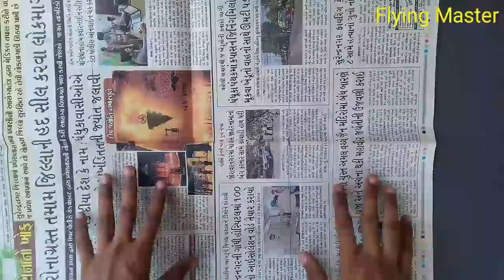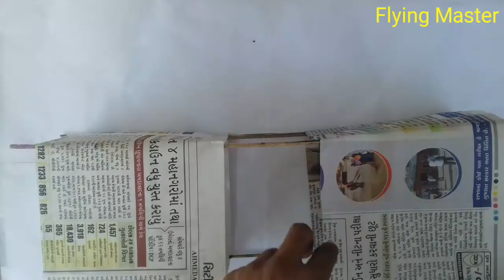How to make box kite,newspaper box kite making,flying international kite,patang kese banate he